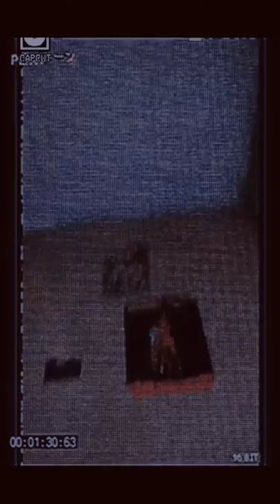おやすみなさい -w- (good night)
Z

z

    z

-w-